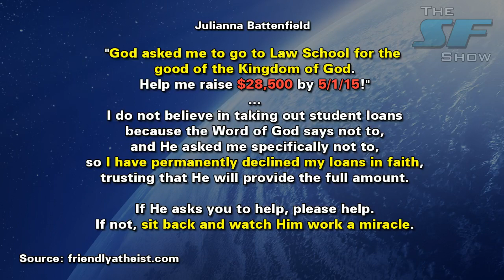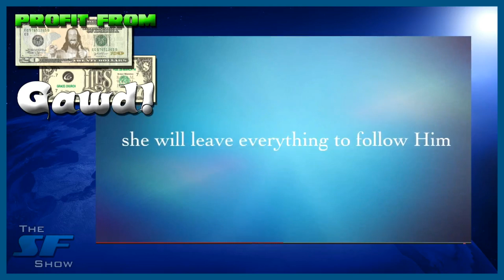Christian Student Wants You to Pay!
In this video, the SFS hosts discuss: Christian Student Wants You to Pay for Her Law Degree Because God Said So. What are your thoughts?